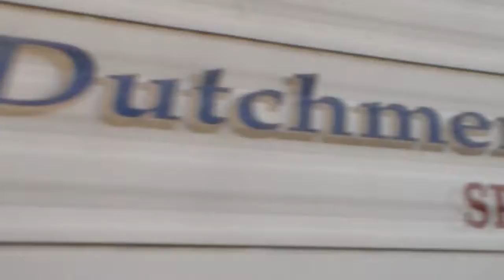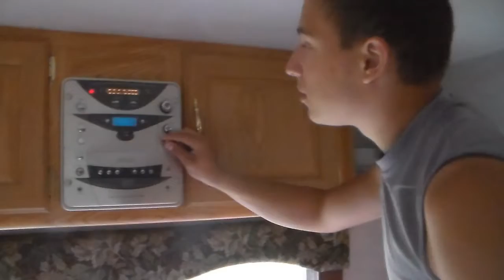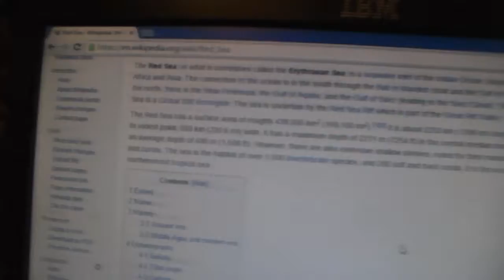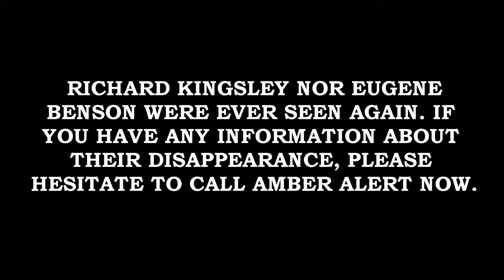Richard Kingsley Is GHOSTMAN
A ghost hunter takes a dip into the paranormal if not satanic side of the world and explores Satan's RV.